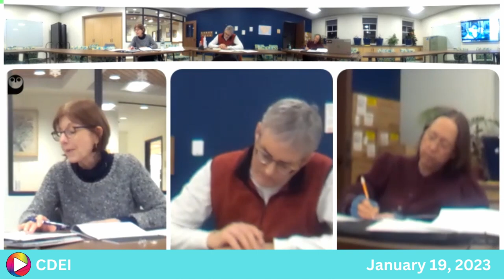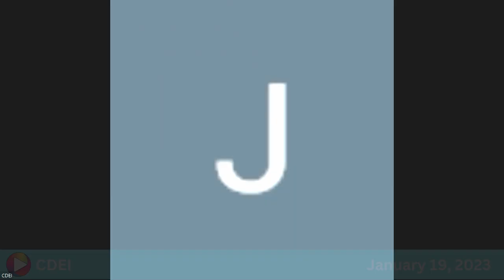Committee on Diversity, Equity, and Inclusion: 1-19-23